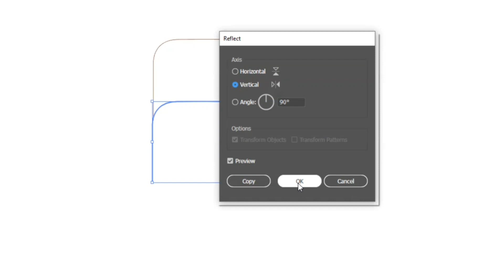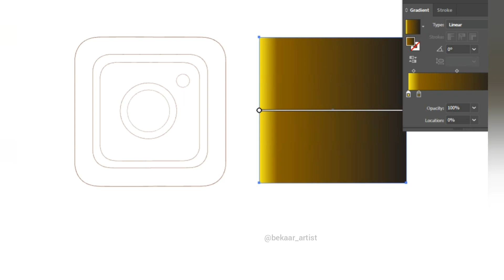Logo Design || Instagram Logo || Adobe Illustrator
Logo designing in Adobe illustrator !!

Pen tablet